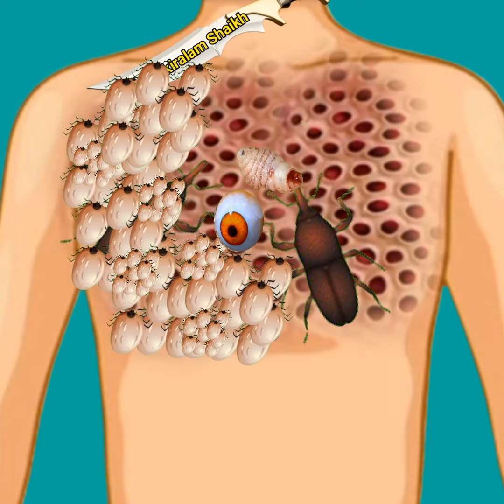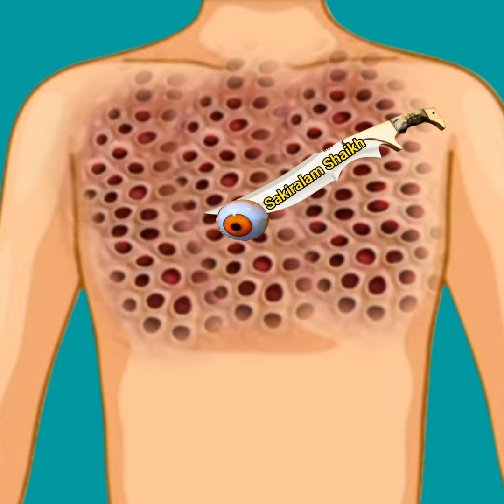ASMR Treatment Remove Infected of severely injured,treament animation,treatment and cleaning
ASMR Treatment Remove Infected of severely injured,treament animation,treatment and cleaning  @SakiralamShaikhOfficial